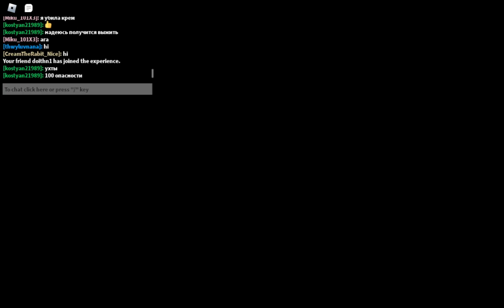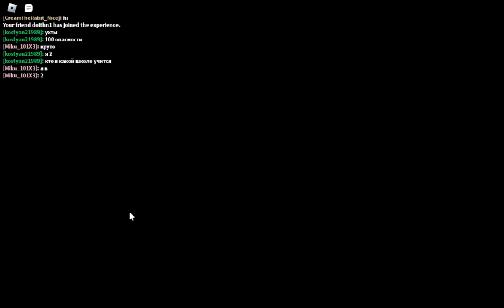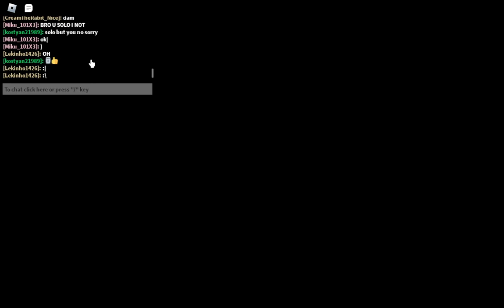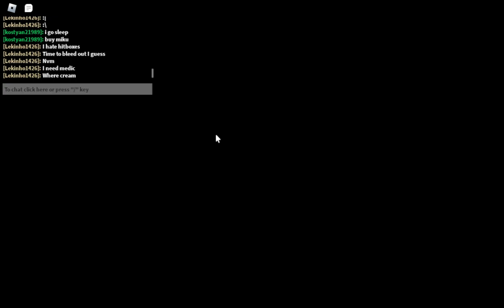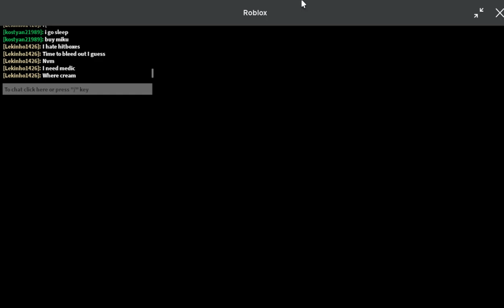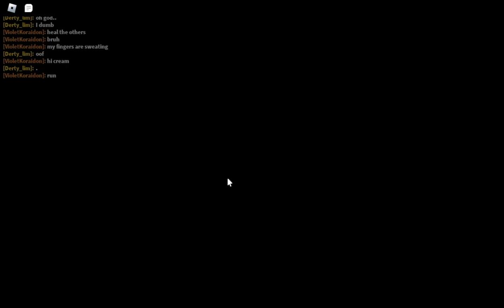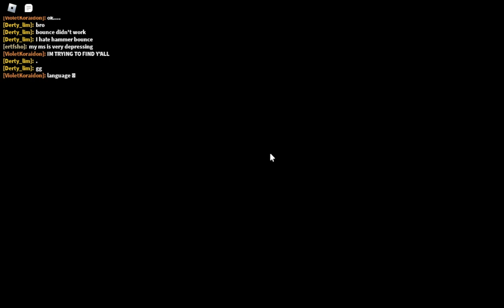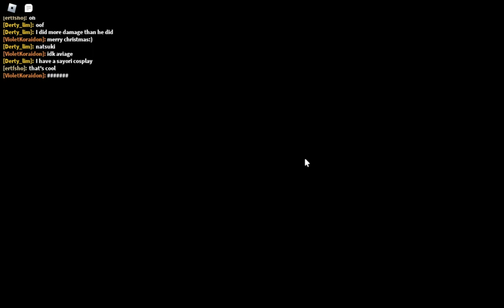playing sonic exe the disaster (part 34)